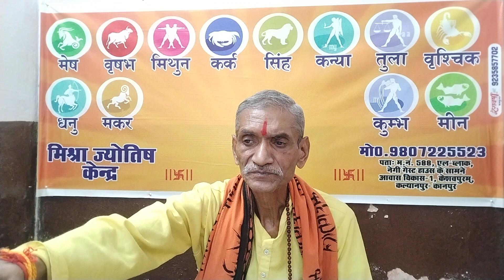शुक्र प्रदोष व्रत। शुक्र प्रदोष महत्व।puja shubh muhurt।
शुक्र प्रदोष व्रत। शुक्र प्रदोष महत्व।
puja shubh muhurt।

1. आप हस्तरेखा परीक्षण कराना चाहते हैं।
2. आप जन्मकुंडल परीक्षण कराना चाहते हैं।
3. आप कुंडली मिलान कराना चाहते हैं।
4. आप हाथ से जन्मकुंडली बनवाना चाहते हैं।
5. आप ग्रह शांति हेतु ग्रह यंत्र, ग्रह रत्न अंगूठी, ग्रह शान्ति अनुष्ठान कराना चाहते हैं।
6. आप सत्यनारायण कथा कराना चाहते हैं।
7. आप शादी विवाह हेतु पंडित चाहते हैं।
8. आपके बच्चा नहीं हैं।
9. आप पर किसी ने जादू टोना करवा दिया है।
10. आपका बच्चा सूखा से पीड़ित है।